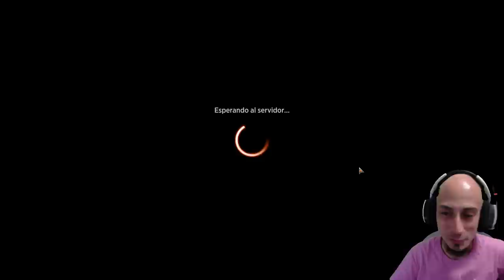Selesnya Enchantments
(juegazos indie y regalos por jugar)

Mazo
6 Bosque (MIR) 347
6 Llanura (MIR) 331
4 Maleza Bordenavaja (ONE) 257
4 Cultivos descuidados (MID) 265
4 Reinado de la verdad de Michiko (NEO) 29
4 Compañero con espíritus (NEO) 38
4 Visitante generoso (NEO) 185
4 Kami de la transitoriedad (NEO) 197
4 Tejedora de armonía (NEO) 213
4 Naturalista de Jukai (NEO) 225
4 Osadía (BRO) 169
4 Osificación (ONE) 26
2 En comunión con los espíritus (NEO) 180
4 Cálix, guiado por el destino (MAT) 26
1 Katilda, mártir de Ciervas del Alba (VOW) 21
1 La restauración de Eiganjo (NEO) 34